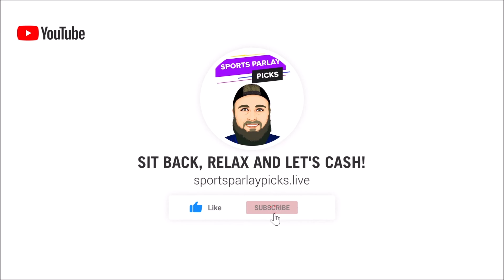Free Multi-Sport Parlay Options for today 9/19/22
🏆Top Sportsbooks I use:
2. BOVADA
3. My Bookie

Music I use in my videos:
1. Music By The Relaxed Movement

✔️Parlays for today:
Bills ML
Vikings +3.5

13 Point Teaser
Vikings +15.5
Bills +3
Vikings Over 37.5
Bills Over 34.5

MLB
Braves ML
Dodgers ML

Braves +1.5
Dodgers +1.5

Astros +1.5
Brewers +1.5
Twins +1.5